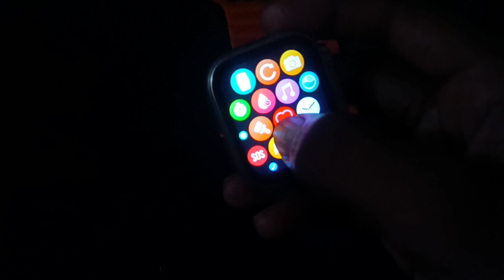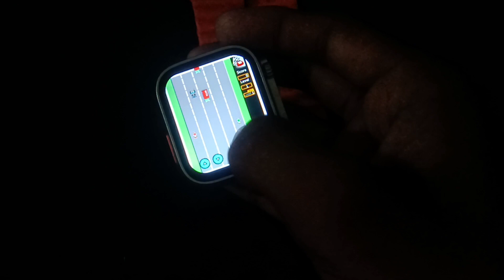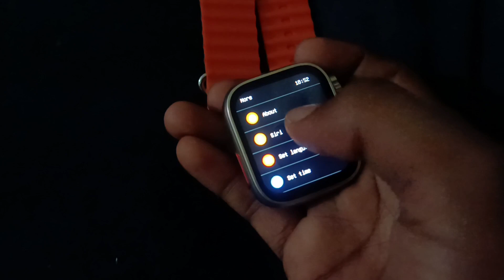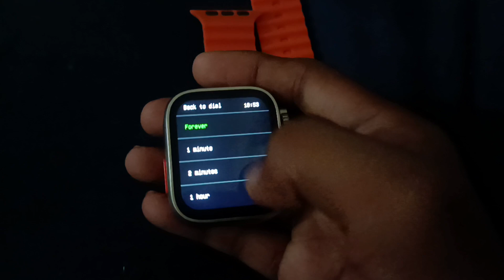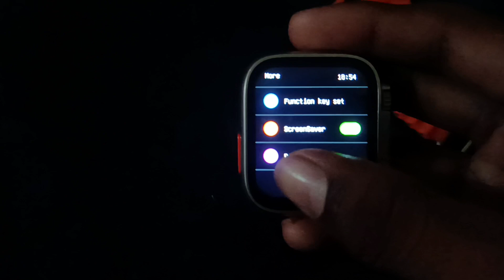T800 ultra watch video